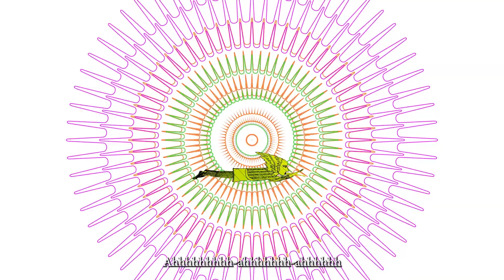Hegemony Jane by Faux Jean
Hegemony Jane is a superhero who will stop at nothing short of total domination.

Faux Jean merely works for her.